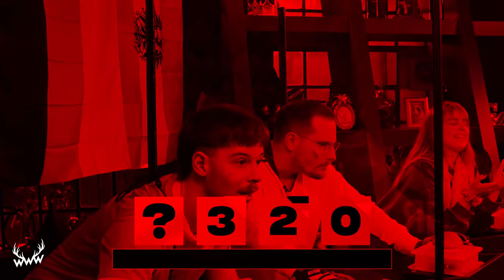Erkennst DU den Song? (mit Aditotoro & Hannah) | Das große Länder-Special🇨🇭🇩🇪🇦🇹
Heute wird es international! Österreich, Schweiz und Deutschland im legendären Kampf um die goldene Ananas! Du willst in die Show? Dann schreib' Lieblingssong, guten Grund und dein kreatives Gastgeschenk in die Kommentare!